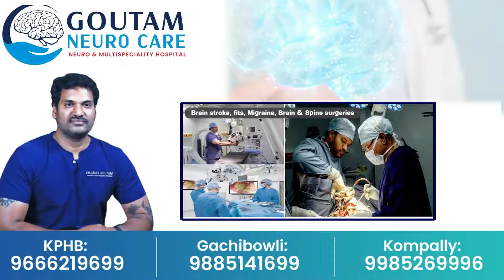రేవంత్ ఇంగ్లీష్ స్పీచ్ అదుర్స్ || CM Revanth Reddy Excellent English Speech In Davos |Businessman's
Watch Here ► రేవంత్ ఇంగ్లీష్ స్పీచ్ అదుర్స్  || CM Revanth Reddy Excellent English Speech In Davos |Businessman's@sumantvwarangal981